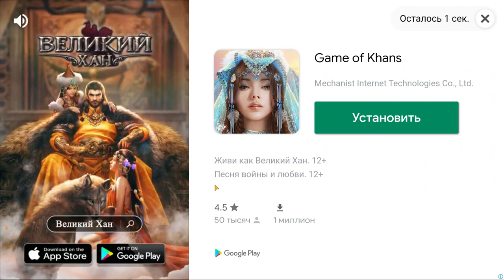Days After #2 СПАСЕНИЕ БЕТТИ ОТ РЕЙДЕРОВ 😮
Days After: Игры про зомби апокалипсис -  После жуткого Апокалипсиса мир еще долго будет приходить в себя, ибо самой главной катастрофой стало почти полное вымирание людей. Никто не знает будет ли изобретено какое-то лекарство, поэтому единственное что вам остается — выживать. Найдите выживших жителей многих городов и создайте лагерь, чтобы вместе отправляться на охоты между улицами и уничтожать множество различных орд из зомби. Собирайте полезные ресурсы по посетившим местам, выполняйте интересные задания, создавайте семью в этих условиях и надейтесь на лучший исход.